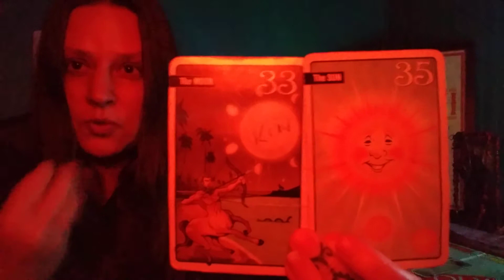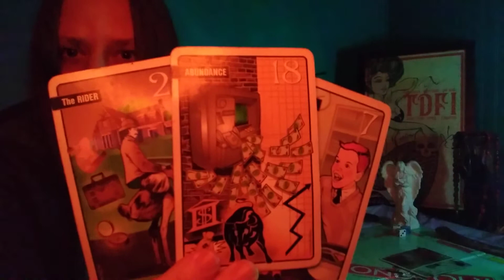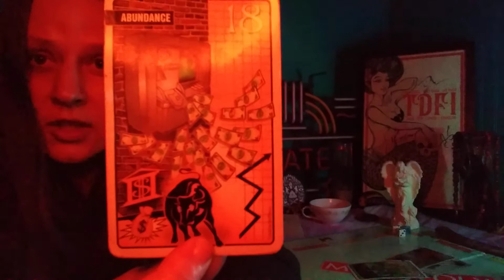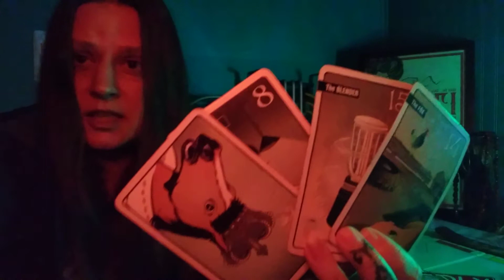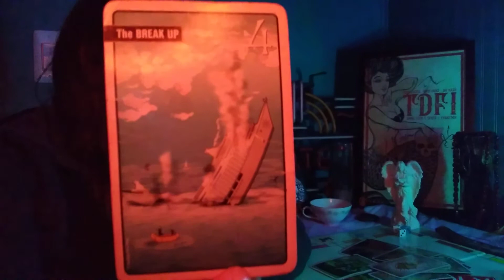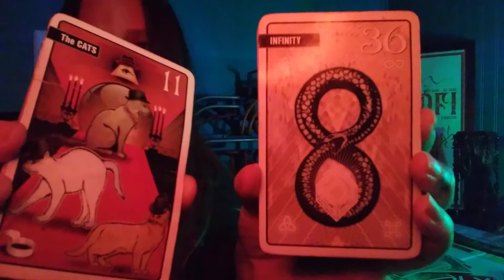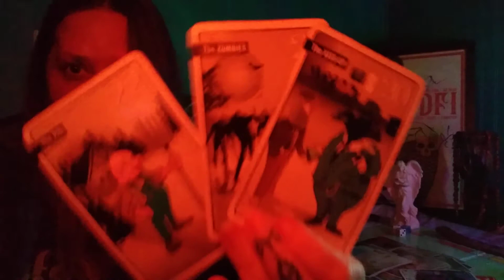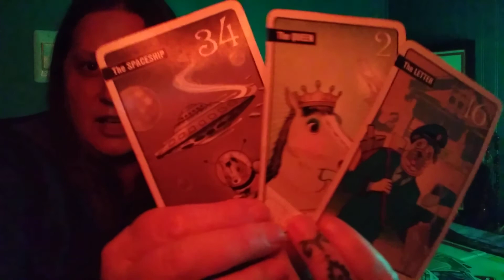Happy New Year, Witches!🔮2022 Theme for Leo Collective♌Part 31✂️😼🐺☀️🌕🧭💵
‼️LEO YOUR MESSAGE WAS COCK BLOCKED🚫 I had a major download for you but unbeknownst to me, smack dab in the middle of it, the video cut off, and your message was lost to the ether. This video dives right into your reading. I think the fact that the channeling portion was blocked is a message in and of itself. Clear your channel of outside static that's affecting the clarity of your signal. Take a spiritual bath. Black tourmaline, bay leaf, angelica root, and Himalayan salt asked to be included to assist you in purification. Wild read. You all are up to some interesting shit, man.

Continuing with this series that kicked off back on Samhain (Halloween for the normies), for Witches' New Year with a Collective read that includes specific hits for the Zodiac Signs that wanna come on through. Together we'll tap into messages from the other side to guide us through this new cycle that comes with this Turning of the Wheel.

This series will close off with a 12 card spread to break down the theme for the year ahead for each sign in the zodiac.

I am available for personals. Both of those contacts are listed below.

Cheers!